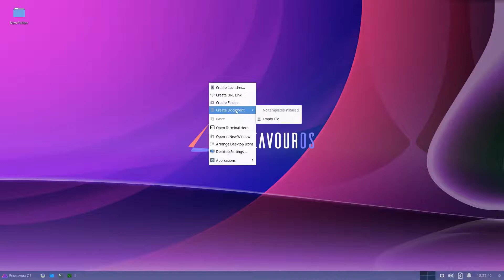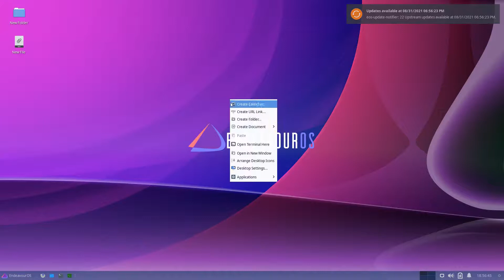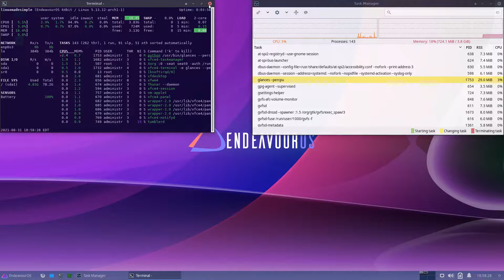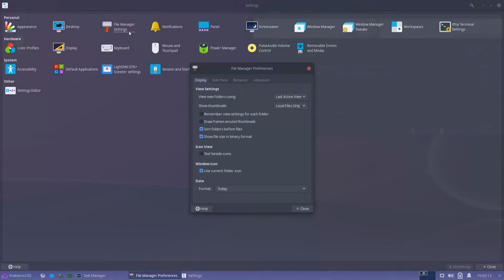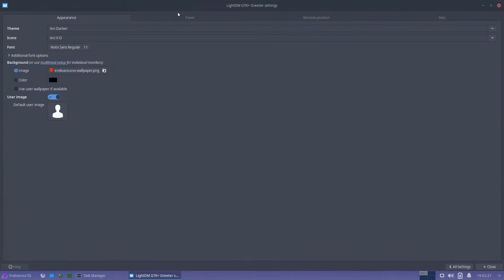EndeavourOS 2021.08.27 Run Through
In this video, we are looking at EndeavourOS 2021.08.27.  Enjoy!